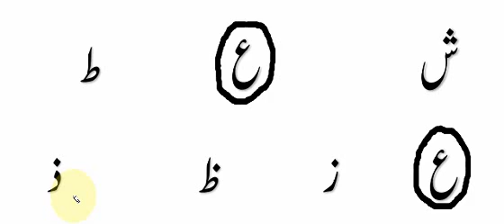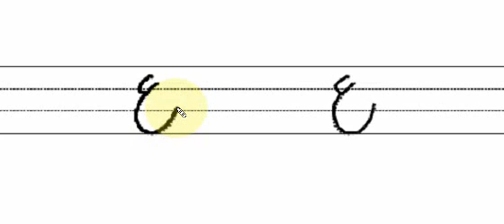Urdu,Nursery,Practice of hurf aeen,Workbook pg# 67 and 68